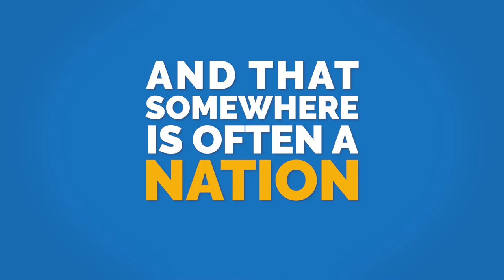How are you shaping your nation?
What is a nation? Prof. Anna Triandafyllidou and Prof. Nando Sigona share their thoughts on what nationalism means today.